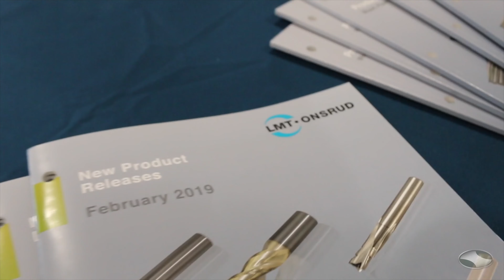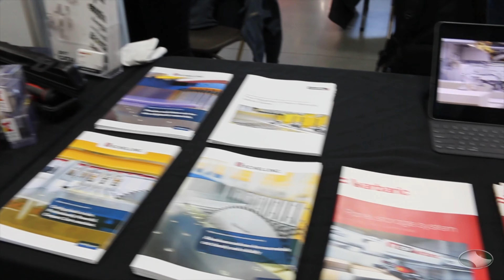Official 2019 Tech Expo Recap Video - by C.R. Onsrud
C.R. Onsrud Inc. -

Troutman, North Carolina (March 28th 2019) – C.R. Onsrud, American Manufacturer of CNC Machinery, hosted a 3-day event at their state of the art manufacturing facility last week, bringing together dealers and prospective customers from across the globe to view the latest C.R. Onsrud machines and technology.

The Technology Expo included educational seminars, vendor symposium and live
demonstrations of the 3, 4 and 5 axis C.R. Onsrud routers and machining centers, cutting wood, plastic composites and aluminum materials.

Industry 4.0 manufacturing with smart machine monitoring and predictive analytics was at the heart of the manufacturing event. On display was Onsrud’s own Machine Analytic software, Osync™. Which could be seen on TV displays monitoring Onsrud’s in-house CNC facility.

Attendees were able to see dozens of machines from 3 axis 4’x8’ to 50 foot long fully automated 5 axis CNC with in-feed and out-feed material handling, to a fully enclosed machining center with flood coolant, all manufactured onsite. Additionally there were a number of educational seminars where attendees could get a deeper understanding of industry topics.

“It was amazing to see the level of detail that C.R. Onsrud goes through to design and manufacture their machines, said one attendee. It’s definitely a trip that people shopping for machines should make.”

Additionally, guests were able to meet the huge support staff behind the machines and
spend one-on-one time with industry suppliers exhibiting at the event.

 “Thank you to all who joined us for our Technology Expo.  It was a great success, with several visitors already asking about our next event, said Ken Stissel, Onsrud’s National Sales Manager. It was exciting to hear the positive feedback from our customers on how Onsrud helps make them more productive.”